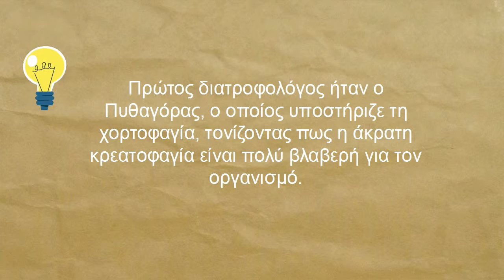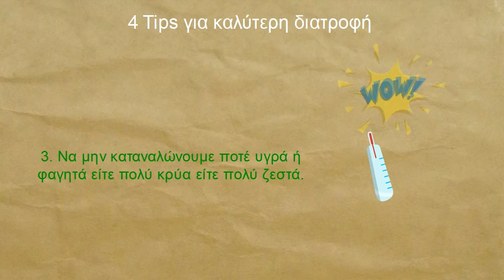ΔΙΑΤΡΟΦΗ - ΔΙΑΙΤΑ | IANOS